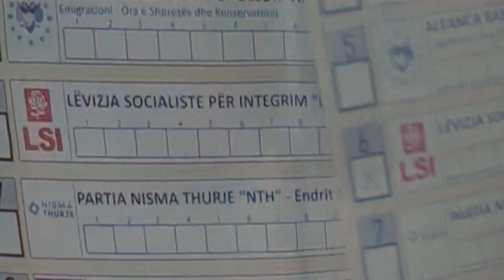Rama bleibt an der Macht - Basha wittert „Wahlmassaker“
Der albanische Ministerpräsident beginnt eine dritte Amtszeit. Sein Widersacher Lulzim Basha fährt gegen Rama und die Sozialisten schwere Geschütze auf.